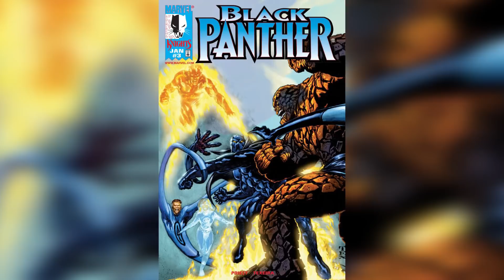Top 10 Black Panther Villains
With the recent success of the Black Panther film, everyone wants to know more about T’Challa, Wakanda, and more about what the sequel will be like. While there’s a ton of speculation floating around, a lot of fans have been returning to T’Challa in the comics and revisiting his old foes to fuel their need for more. Some of the villains on this list are pretty nefarious foes for the King of Wakanda. Others, well, they’ve fallen off the radar in recent years, but have an interesting history nonetheless. So today we’re going to take a closer look at these antagonists, big and small, and primarily from the perspective of the comics, with our list of the top 10 black panther villains.

More Top 10 Nerd Videos:
Top 10 Superhero Tech

Channel Producer:
Landon:

Edited By:
Ryan Wazonek